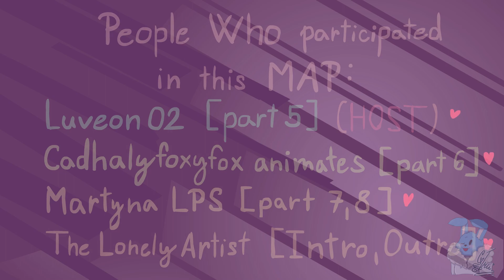Be like you MAP (Intro) (1/2) //FIXED//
There were some mistakes and some changes in this one

you can guess.
;3